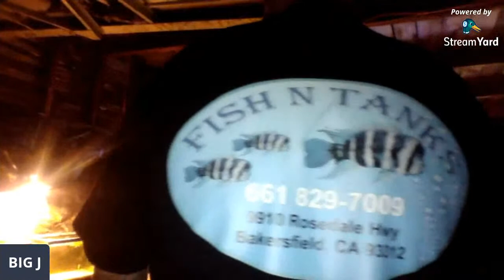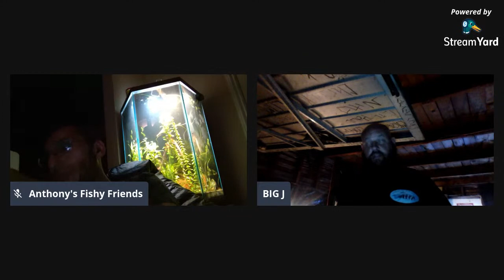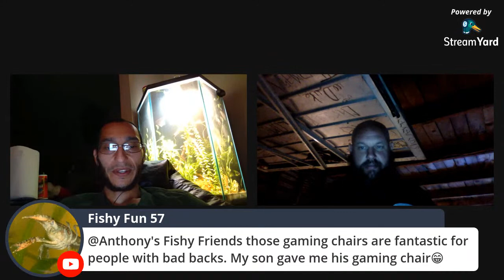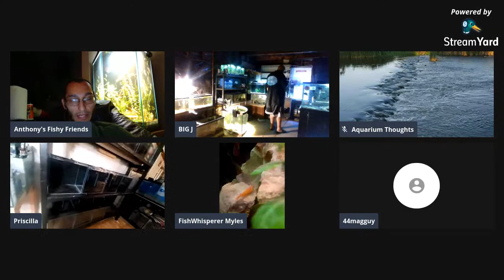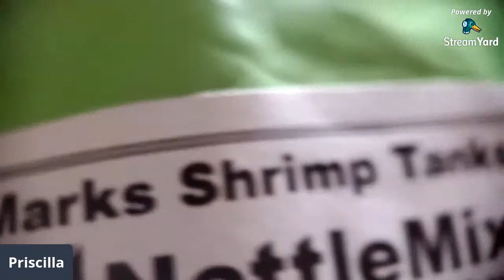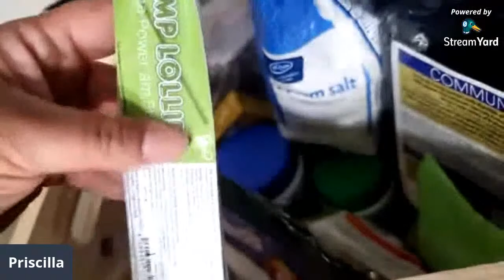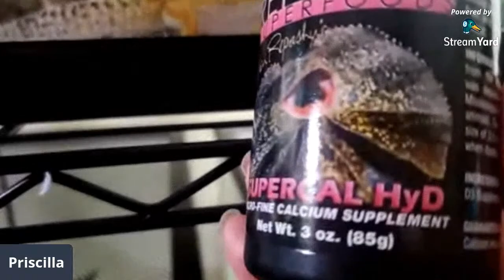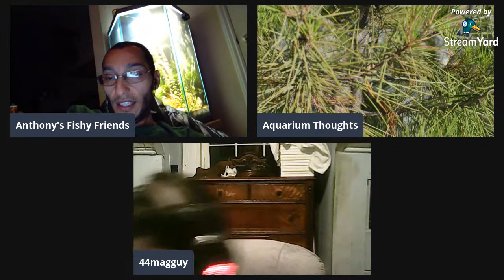how to make the hobby less expensive with BIG J'S. FISHKEEPER